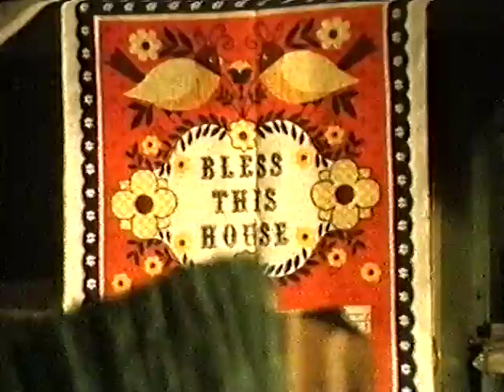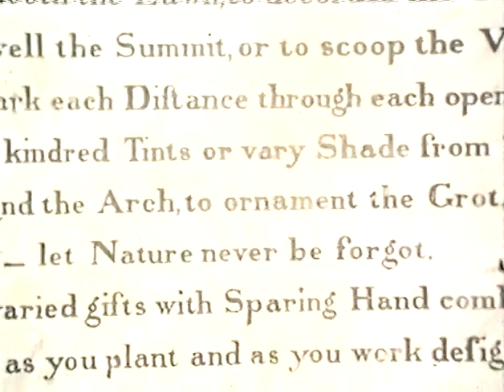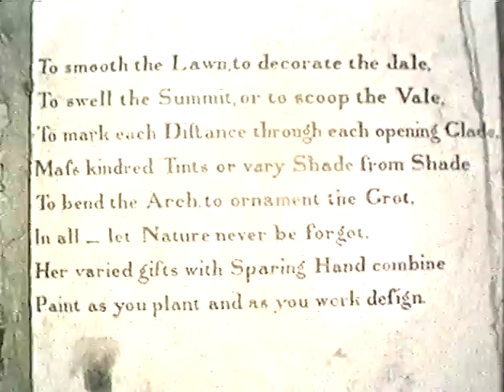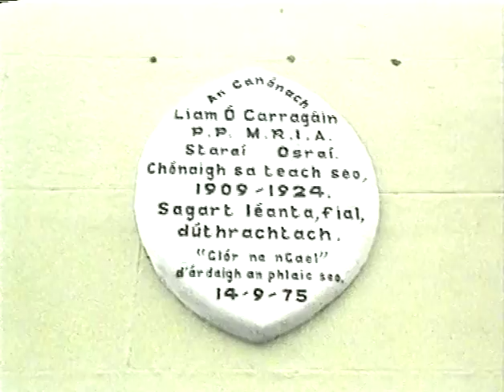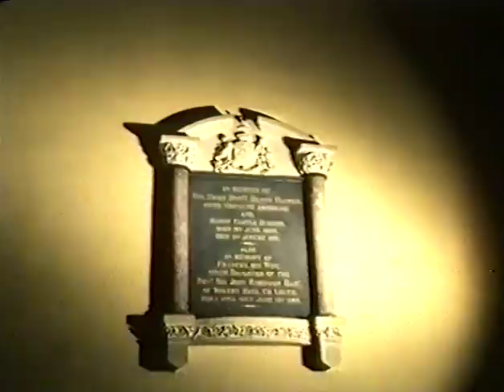My Own Place – Durrow, Co. Laois – Seán J. White (1975)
First broadcast in 1975, writer, academic, broadcaster and journalist Seán J. White returns to his home-place, the village of Durrow in the Irish midlands.